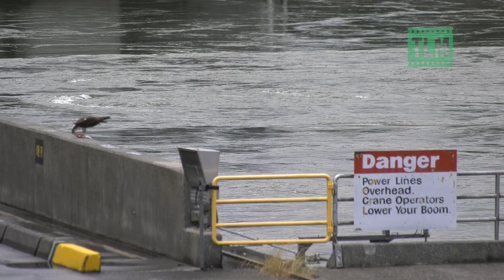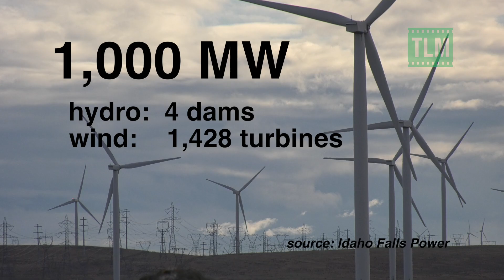Ocean to Idaho: Mile 432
Welcome Donnelly Elementary School in McCall Idaho! They’re following along because the 5th graders are raising Chinook salmon this year. Fun stuff. Now to the serious stuff.
Before we migrate further inland with salmon swimming from the ocean to Idaho, we need to stop right here and look at the 8 dams we just passed within our 850-mile journey. Where they are, what they do and why they’re a red flag for salmon migration.